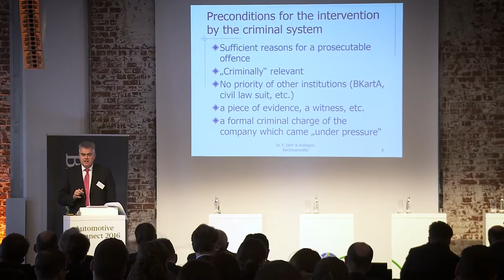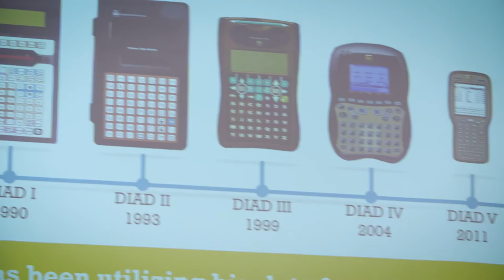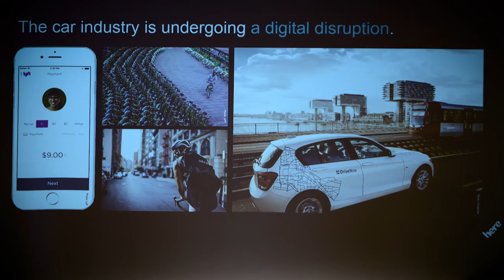Automotive Connect Konferenz 2016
„Automotive Connect 2016“ – die zweite Tageskonferenz für und mit Experten aus der Industrie von Bird & Bird in Kooperation mit CLEPA und AmCham Germany

Im Fokus der „Automotive Connect 2016“ standen Themenfelder, die die Automobilindustrie aktuell und in Zukunft maßgeblich beeinflussen und verändern werden:

●           Einsparungen im Einkauf & „pay to play“
●           Designschutz von Ersatzteilen
●           Öffnung des Aftermarkets und Produkthaftungsrisiken in China
●           Autonomes Fahren und die Folgen auf die Zulieferkette
●           Auswirkungen der aktuellen Gesetzesentwürfe auf die Automobilindustrie

Als Sprecher vor Ort waren neben zahlreichen führenden Branchenexperten u.a. Holger Appel, verantwortlicher Redakteur für „Technik und Motor“ bei der Frankfurter Allgemeinen Zeitung, Frank Sportolari, Managing Director bei UPS Deutschland und Christof Hellmis, Vice-President Strategic Programs, Chief Technology Office bei HERE.

Wir danken wir den zahlreichen Teilnehmer und Akteuren und freuen uns auf die nächste Konferenz in 2017.